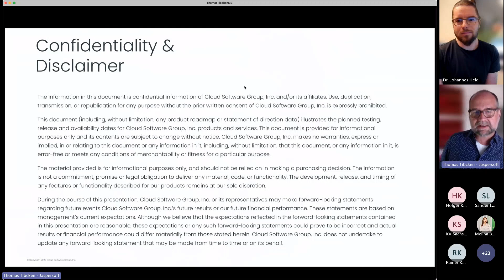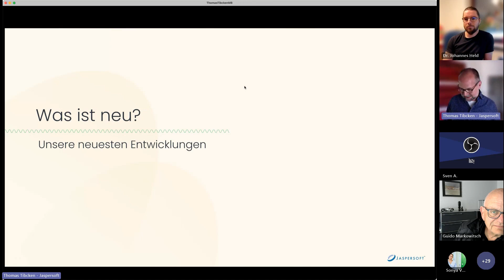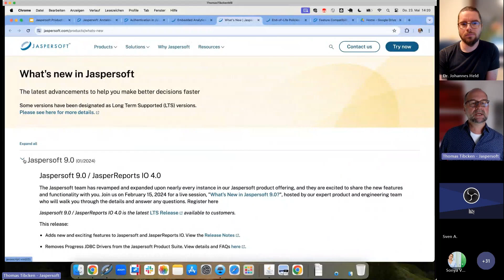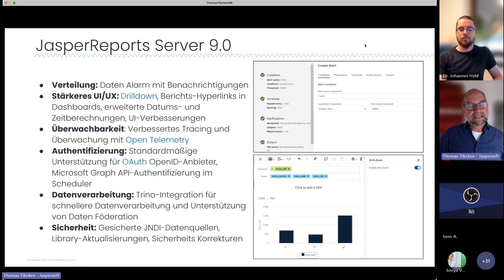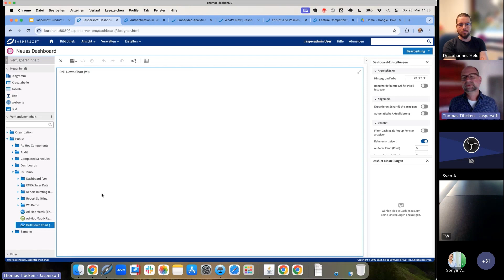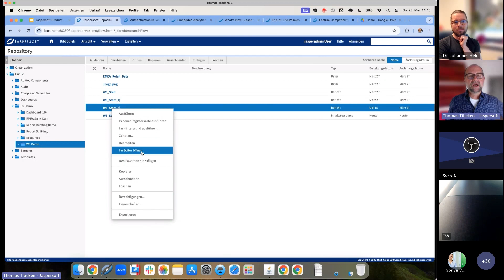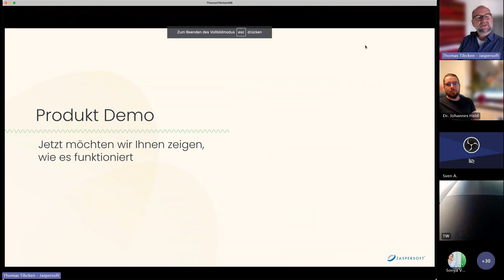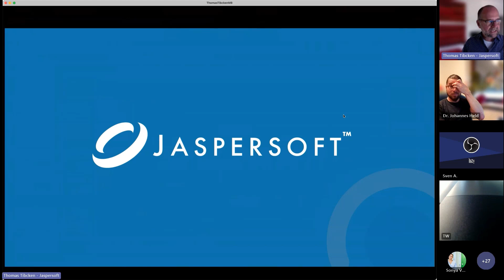Jaspersoft 9.0 Release-Webinar – auf Deutsch! Neue funktionen und features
Nehmen Sie an unserem Webinar zur Einführung von Jaspersoft 9.0 teil, diesmal auf Deutsch, um mehr über alle neuen Features und Funktionen unserer neuesten, langfristig stabilen Version zu erfahren. Bei dieser Sitzung werden wir von einem unserer Partner, PRODATO, begleitet. Wir führen Sie durch eine Live-Demo und beantworten alle Ihre Fragen.